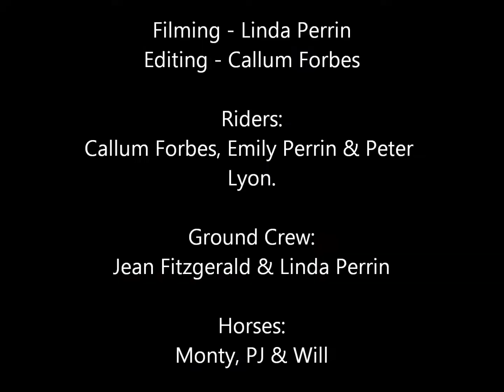Order of the Boar Training May 2012.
Over the Winter months the weather prevents us from doing much active training or displays. We use these months when we can to focus on maintaining our basic skill levels and keeping our horses in work so when we get into August/September we can ramp up our training again quickly.